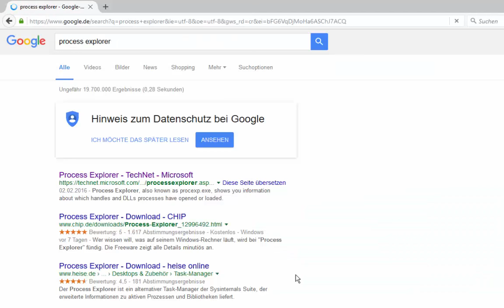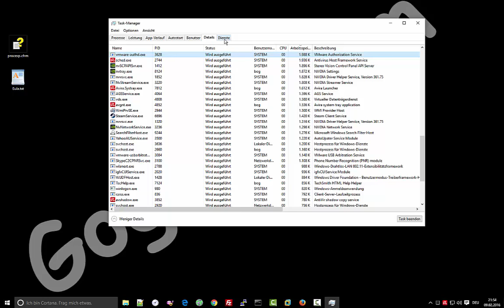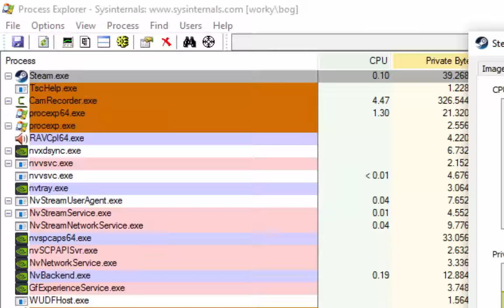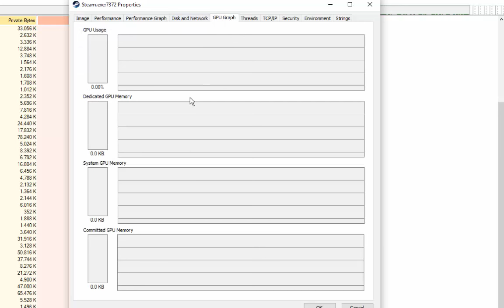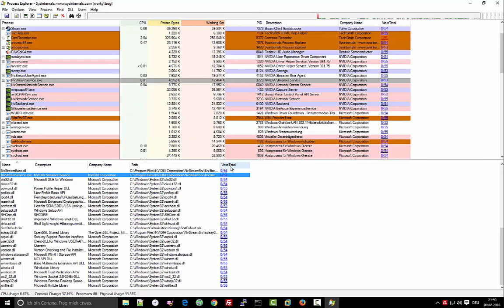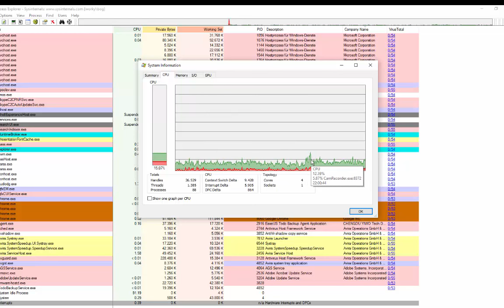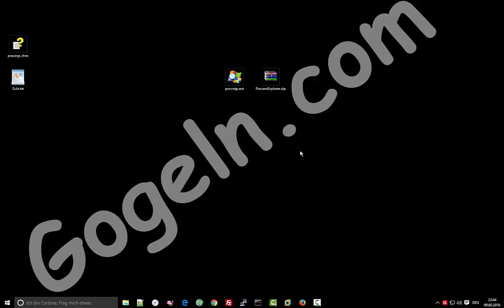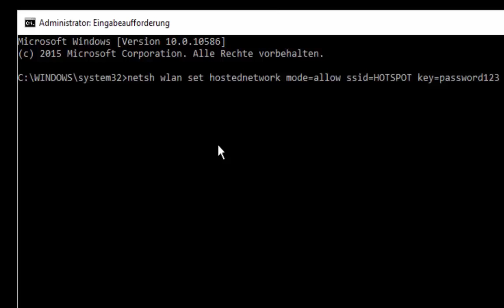Process Explorer - Sysinternals: Prozesse und Threads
Wer sich einen Überblick über aktive Prozesse des Rechners u.Servers verschaffen möchte, dem steht mit dem Process Explorer der Microsoft Internalisiere Suite ein hilfreiches Tool zur Seite.

Erweiterter Taskmanager mit Suchfunktion
Der Process Explorer liefert in zwei Fenstern die gewünschten Informationen. Dabei zeigt das obere immer die aktiven Prozesse mit zugehörigen Konten an, während in dem unteren abhängig vom gewählten Modus entweder die geöffneten Handles des ausgewählten Prozesses erscheinen oder die geladenen DLLs und Dateien mit zugewiesenem Speicher. Mit Hilfe der Suchfunktion lassen sich zudem Prozesse finden, die bestimmte DLLs und Dateien geladen haben.